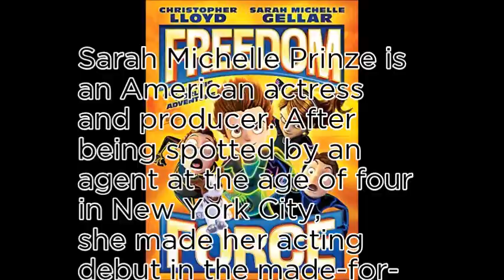Sarah Michelle Gellar - World No1 most popular shopping ranking list vol.2~❤